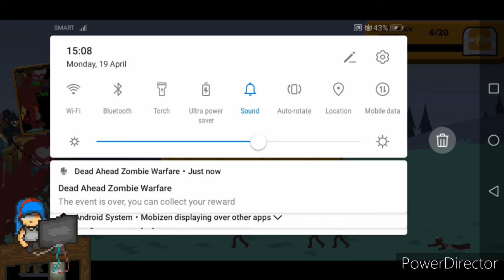Stick war legacy | night 66 to night 70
Sorry I didn't upload videos I was to busy on school and pixel design
And I was lazy on SWL
And to busy on SW3 beta test